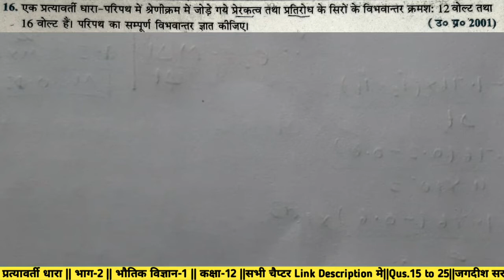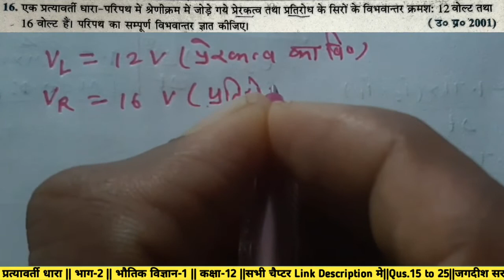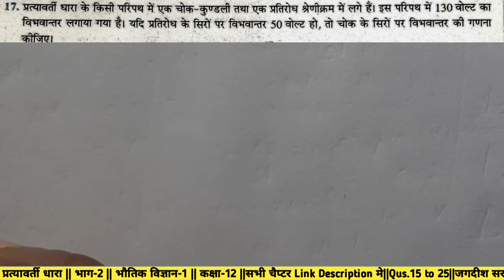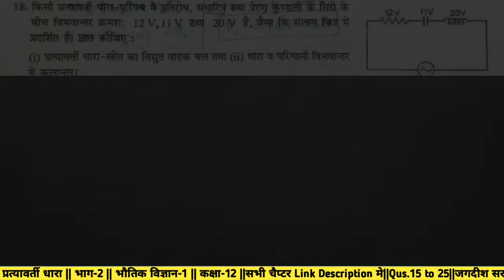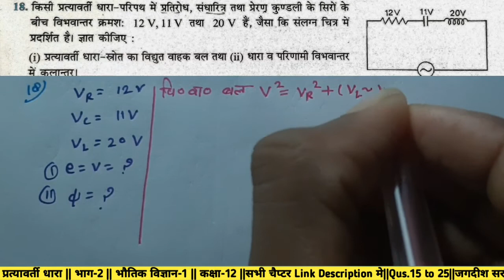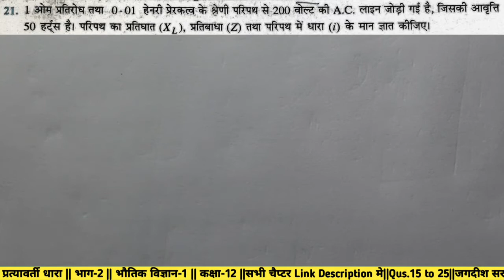प्रत्यावर्ती धारा (Alternating Current) -2 Numericals kumarmittal class 12th Physics by jagdish sir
भौतिक विज्ञान-1 (Physics-1st)- Kumar mittal
Qus. PDF

                         पाठ-1 (Chapter-1)
कूलाॅम का नियम तथा वैधुत क्षेत्र (Coulombs Law and Electric field

                          पाठ-3 (Chapter-3)
वैधुत विभव (Electric Potential)

                         पाठ-4 (Chapter-4)
संधारित्र तथा परावैधुत (Capacitor and Dielectric)

                        पाठ-5 (Chapter-5)
 वैधुत चालन (Electrical Conduction)

                       पाठ-6 (Chapter-6)
किरचाॅफ के नियम तथा वैधुत परिपथ (Kirchhoffs Laws and Electrical Circuits)

                     पाठ-7 (Chapter-7)
गतिमान आवेश तथा चुम्बकीय क्षेत्र (Moving Charges and Magnetic Field)

             पाठ-8 (Chapter-8)
 धारा-लूप पर बल-युग्म का आघूर्ण (Torque on a Current-loop)

                  पाठ-10 (Chapter-10)
विधुतचुम्बकीय प्रेरण (Electromagnetic Induction)

                पाठ-11 (Chapter-11)
प्रत्यावर्ती धारा (Alternating Current)